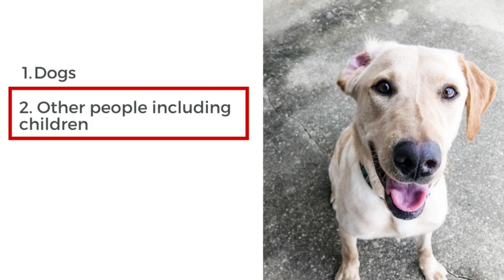Should you owner train a service dog? Five things to consider.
In this video, I'm sharing some things you should consider before choosing to owner train. Now, this is not a comprehensive list of all the things you should consider, but I’ve worked with hundreds of owner trainers, and there are a few things I see missed a lot, and we’re covering them tomorrow!

Follow this link to find our Facebook group, website, and currently available free resources (workshops, courses, website, and more). Check back, because new ones will be added: